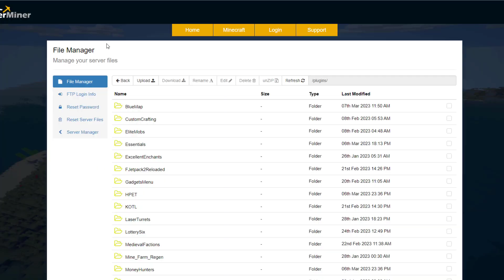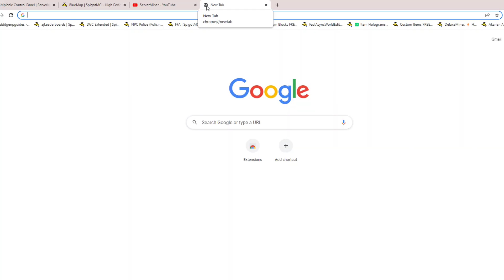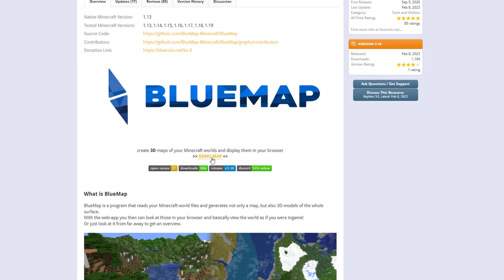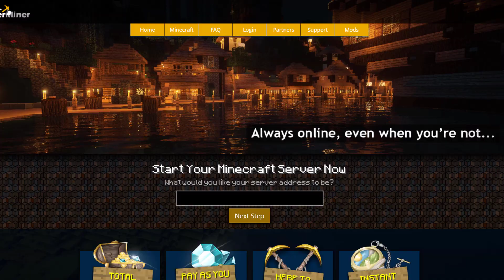Create 3D maps of your world in a web browser in Minecraft with BlueMap Plugin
This tutorial will show you how to use and setup the BlueMap Plugin on your Minecraft Server!

Error with a plugin? The best course of action is to:
1. Make sure you have the latest spigot version and plugin version
2. Check console for any errors
3. Contact the developer on spigot/discord
4. Alternatively try an older plugin version